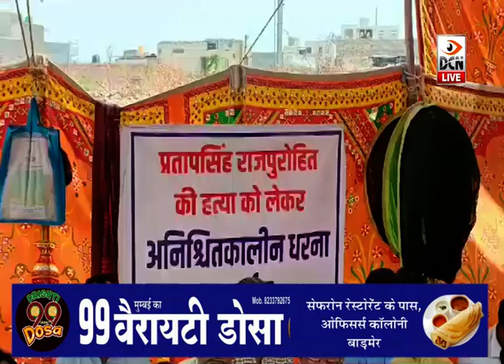बाड़मेर: प्रतापसिंह राजपुरोहित की हत्या को लेकर परिजनों व समाज के लोगों का धरना 7वें दिन भी जारी